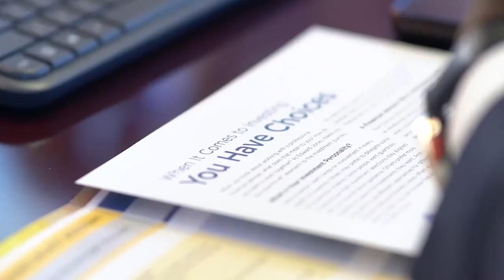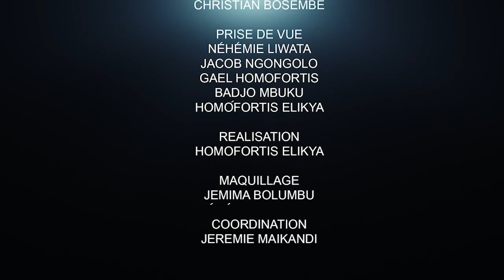CRITIK INFO 01.10.2021 LES ENSEIGNANTS ABANDONNÉS, LES POLITICIENS DANS LA NOBLESSE : CONTRASTE